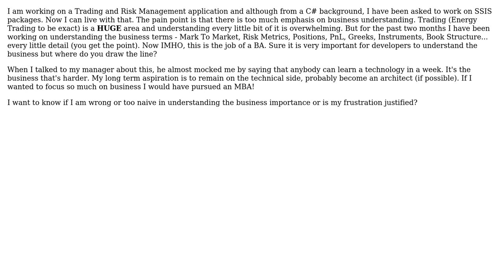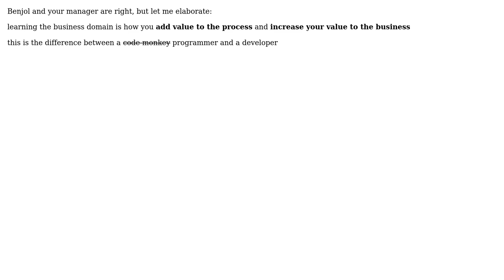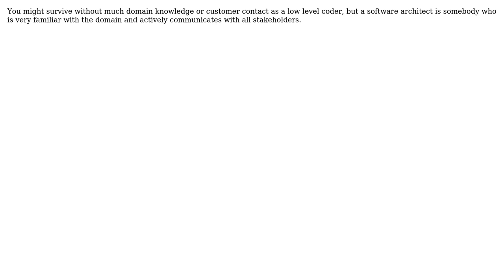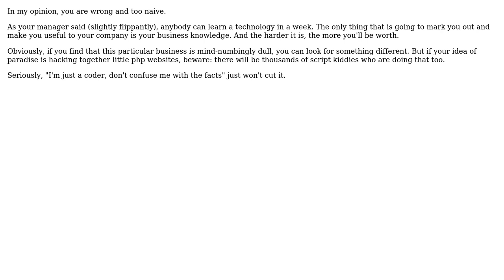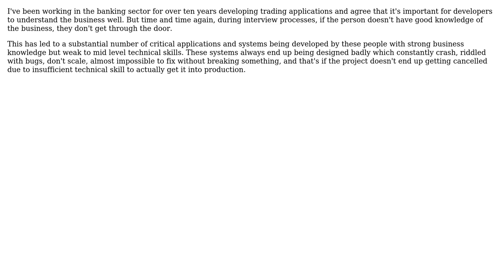Software Engineering: How important is Domain knowledge vs. Technical knowledge? (9 Solutions!!)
Software Engineering: How important is Domain knowledge vs. Technical knowledge?

With thanks & praise to God, and with thanks to the many people who have made this project possible! | Content (except music & images) licensed under CC BY-SA | Music | Images & others | With thanks to user vegai user Steven A. Lowe user Peter Torok user Mayank user Martin Cooper user Karl Bielefeldt user jmort253 user Benjol user asgeo1 user Andrew Shepherd and the Stack Exchange Network Trademarks are property of their respective owners. You are responsible for your own actions.